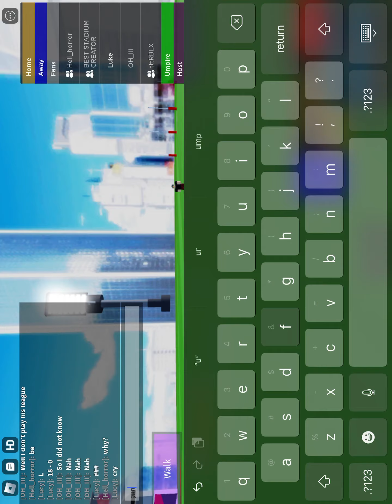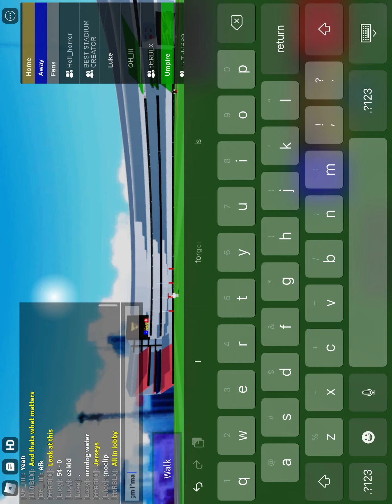Luke vs ninja friendly 1v1 lol